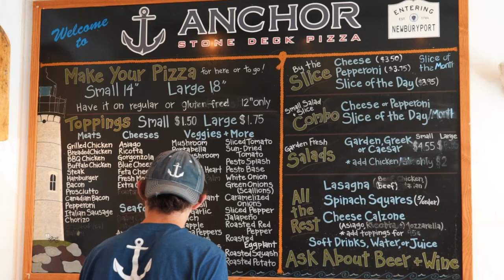Anchor Pizza Intro Video